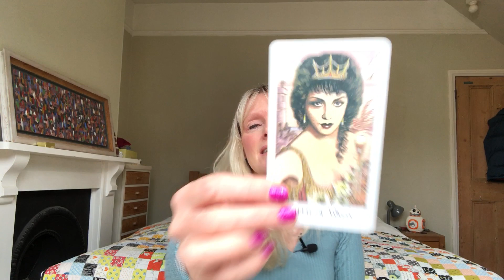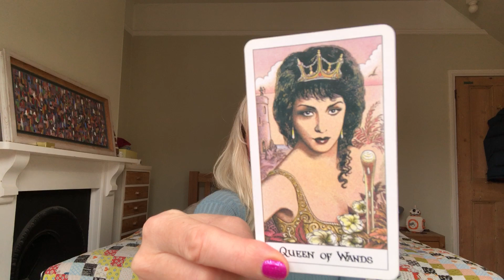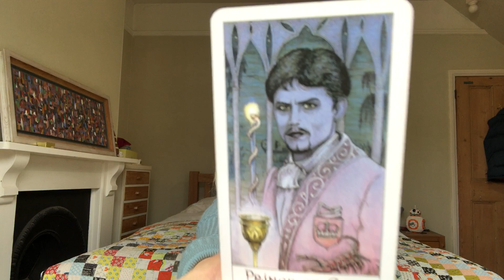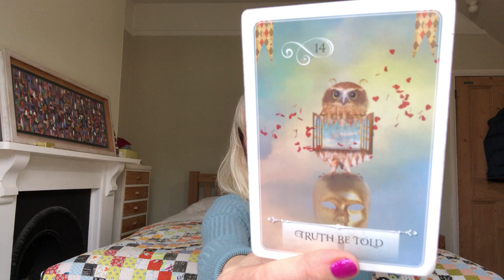Daily Tarot December 28, 2020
Daily tarot card reading for 28 December 2020. Love & general with psychic channelled messages for all astrological signs of the zodiac.

❤️  JANUARY 2021 LOVE READINGS FOR YOUR SIGN ❤️